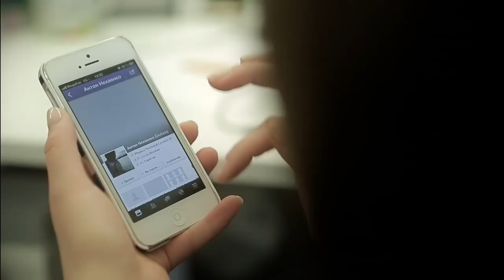Рунет отключат через две недели